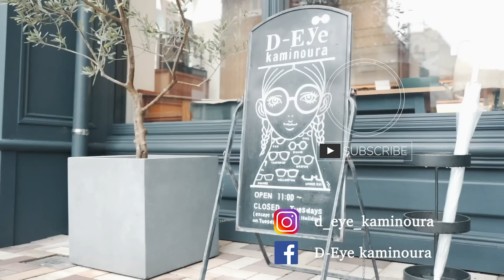【2024AW】EYEVAN7285セルフレームの最新作をご紹介！【1st delivery】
大人気ブランドEYEVAN7285から、2024年秋冬最新作の1stデリバリーが入荷しました！今回はセルフレーム編として3本ご紹介！ぜひチェックしてみてくださいね〜！

目次
0:00 オープニング
1:02 ①362
4:45 ②648
11:21 ③796
15:10 エンディング